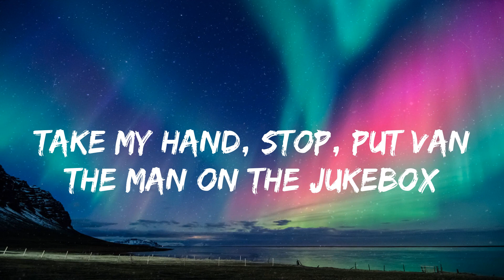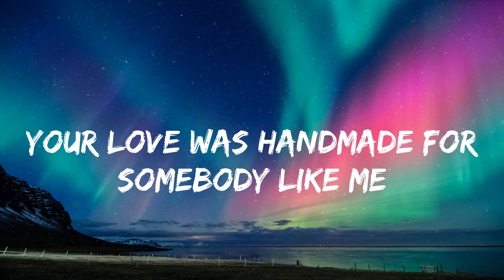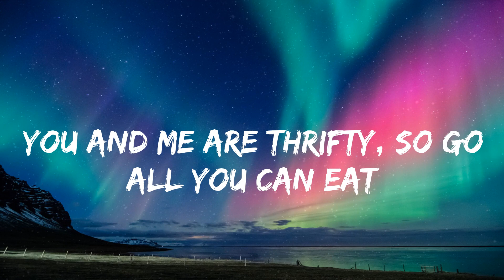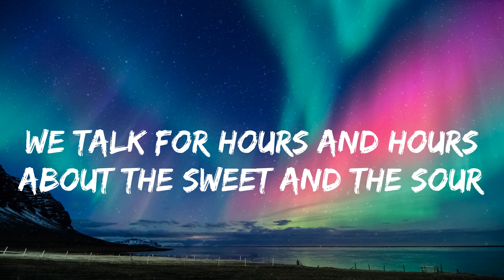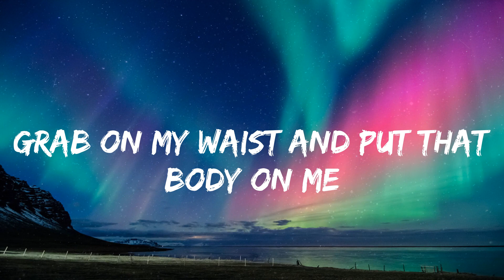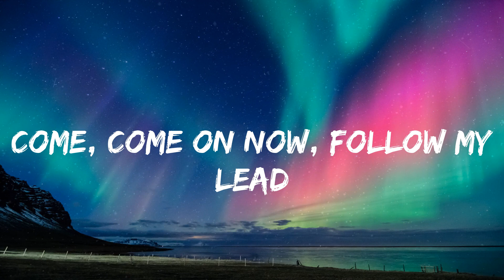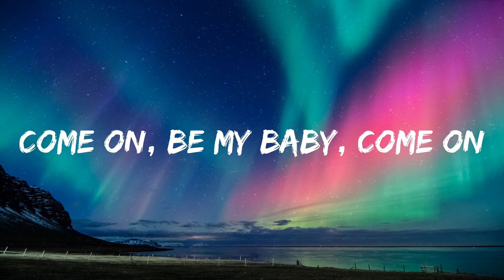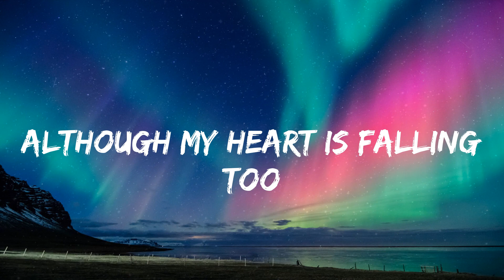Ed Sheeran - Shape of You (lyrics)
lyrics:
Oh—I—oh—I—oh—I—oh—I
I'm in love with your body
Oh—I—oh—I—oh—I—oh—I